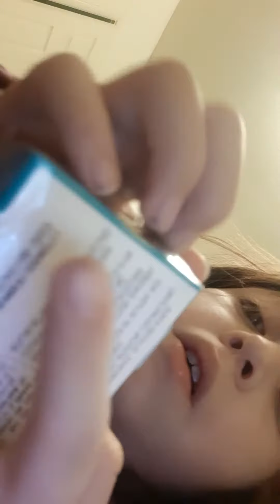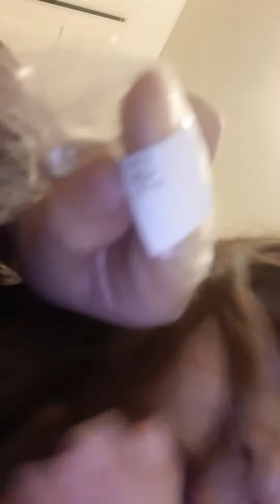March 13, 2021